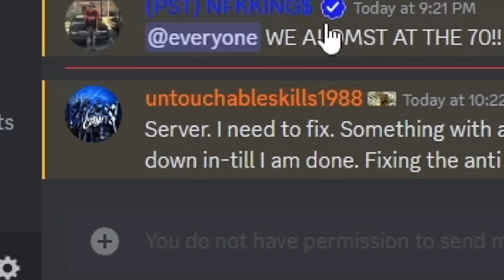Wiping INVENTORIES From ADMINS in GTA RP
Hey Mercy Gang! Today's video is another BANGER! In today's video, we spent some time wiping ADMINS inventories.. let's just say this has to be the fastest I've been banned from a server before.. ENJOY